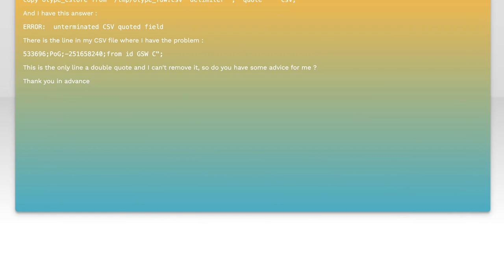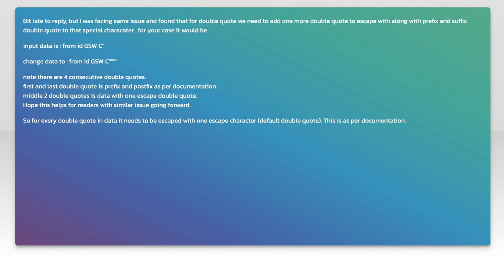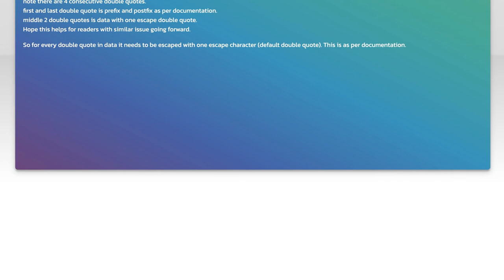Fixing Unterminated CSV Quoted Field Errors in PostgreSQL: A Guide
In this video, we delve into a common issue faced by PostgreSQL users: unterminated CSV quoted field errors. These errors can disrupt data imports and lead to frustrating setbacks. Join us as we explore effective strategies and solutions to identify and fix these errors, ensuring a smooth and successful data import process. Whether you're a beginner or an experienced developer, this guide will equip you with the knowledge you need to tackle CSV challenges head-on.

Today's Topic: Fixing Unterminated CSV Quoted Field Errors in PostgreSQL: A Guide

Related to